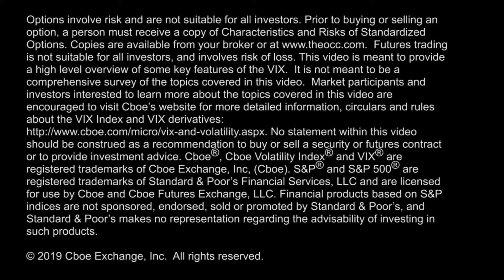Fed Announcement Today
Ahead of the Fed announcement later today, Joe Tigay talks the 10-2 Year Treasury Yield Spread, inflationary assets, central banks & other market movers & volatility catalysts.